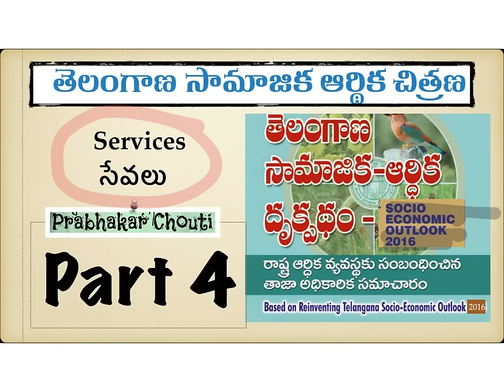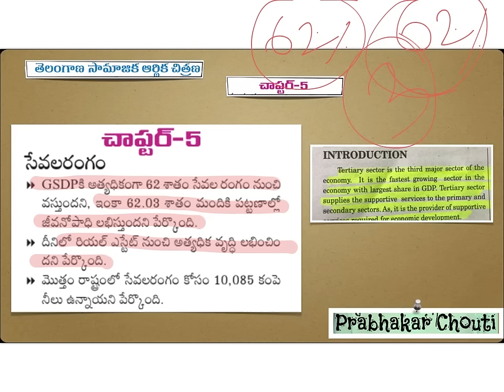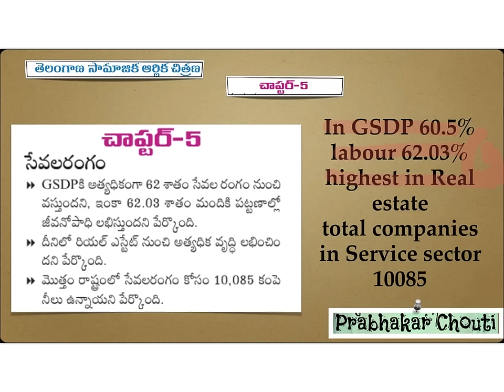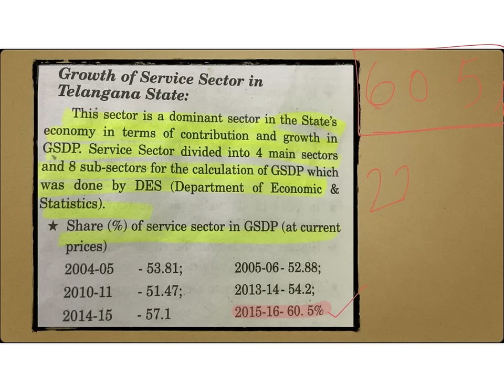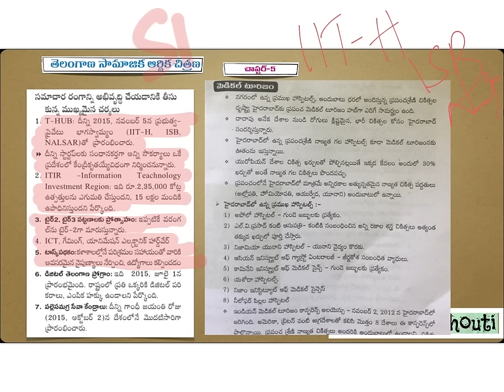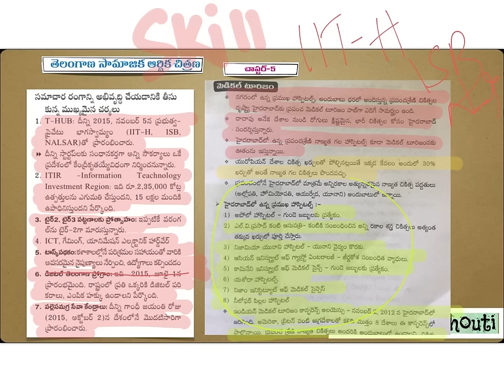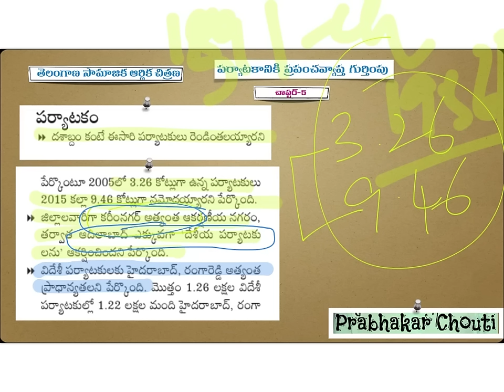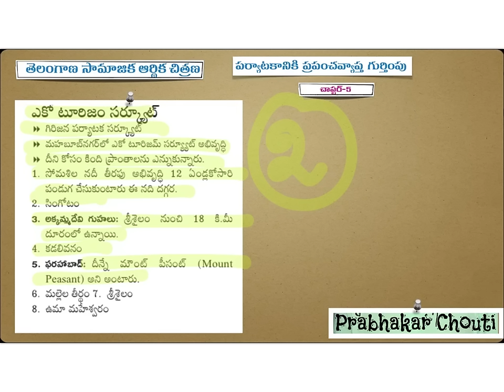TSPSC group2 Socio Economic Survey 2016 Part 4 Telugu సామాజిక ఆర్థిక సర్వె 2016 తెలుగు లో